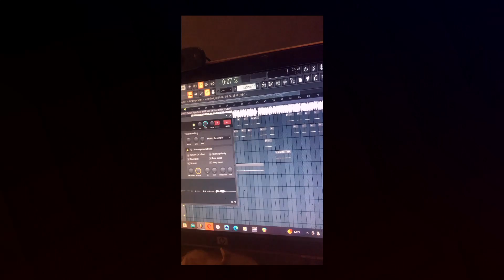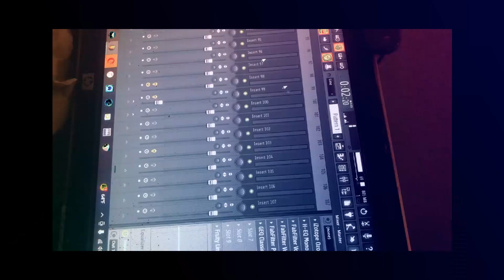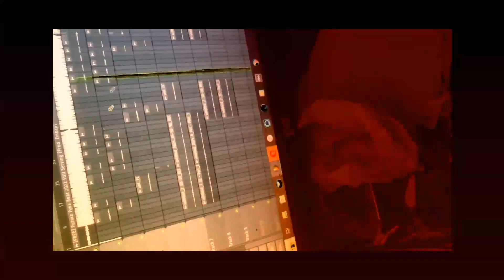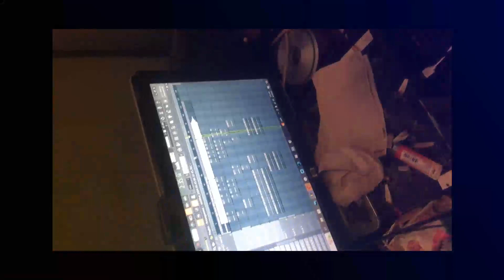Nicki Minaj ( Feat. Soulja Boy ) - Hitah Studio Session & Song ( Video )